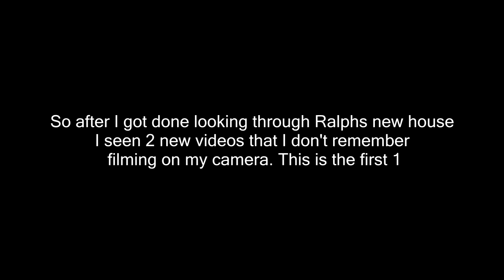Mr Ghouls Easter Special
Mr.Ghoul is back at it again but this time spreading Easter cheer